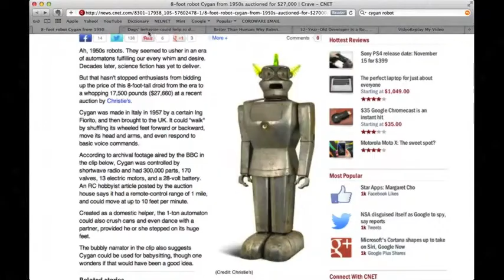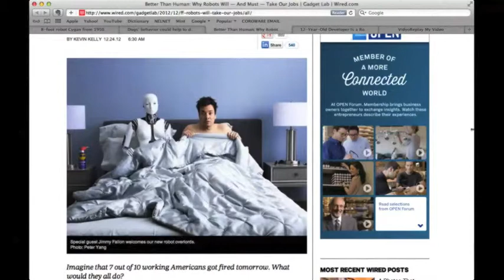CoroWare Vlog - Top Robotic News of the Week